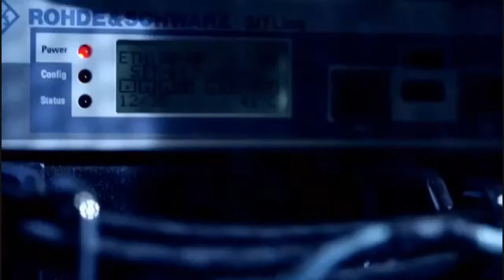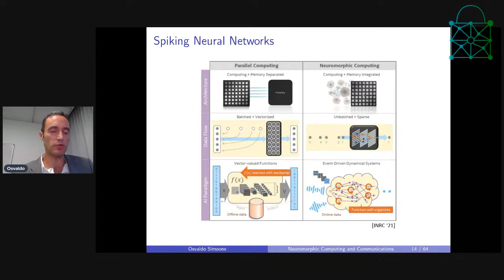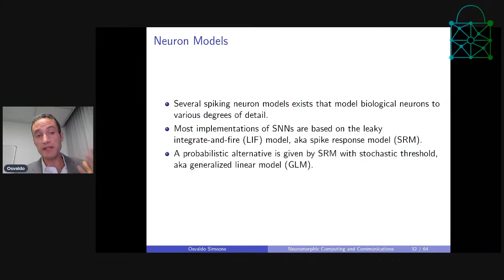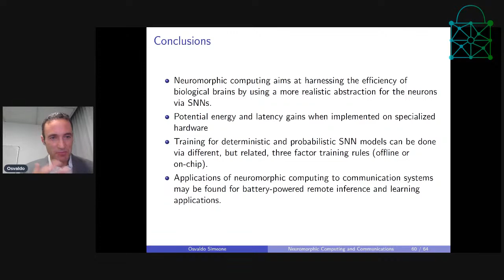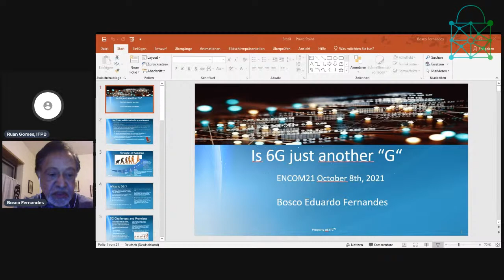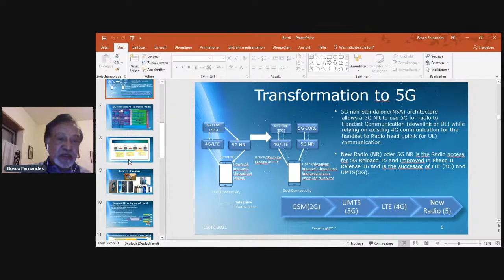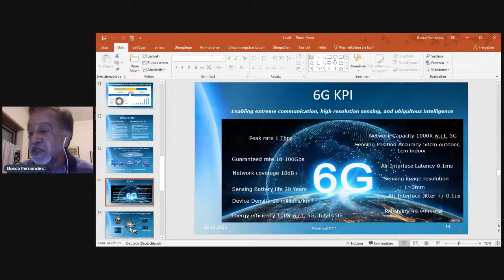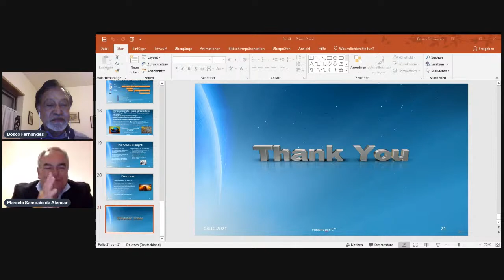ENCOM 2021 - Palestras Plenárias 2 (Chairs: Prof. Marcelo Alencar e Prof. Fabrício Braga)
14h00-14h50:  Neuromorphic Learning
Osvaldo Simeone, King's College London

15h00-15h50:  Is “6G just Another G”?
Bosco Eduardo Fernandes, Strategic Innovation Consultancy (STC)